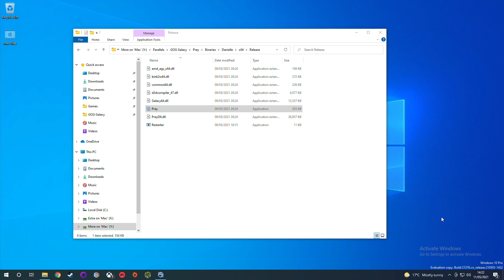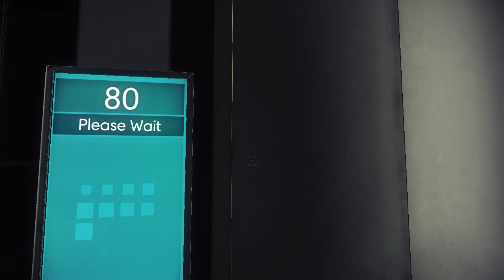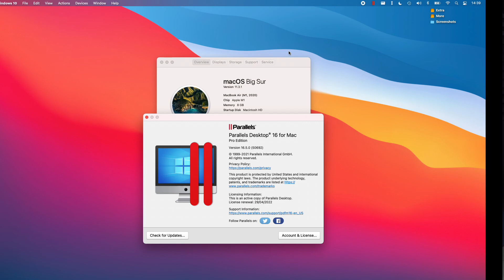Prey (2017) - M1 Apple Silicon Parallels 16.5 - MacBook Air 2020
Prey 2017 (GOG) on Parallels 16.5 using 4 CPU cores and 4 GB RAM on a MacBook Air 2020 512GB with 8 GB RAM and 8 GPU cores.